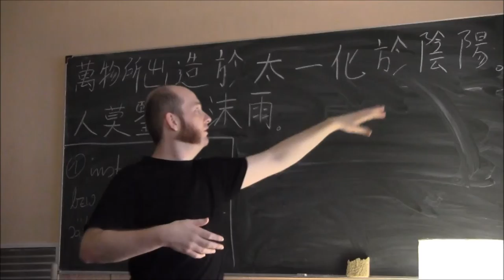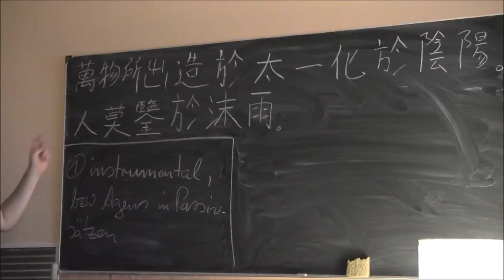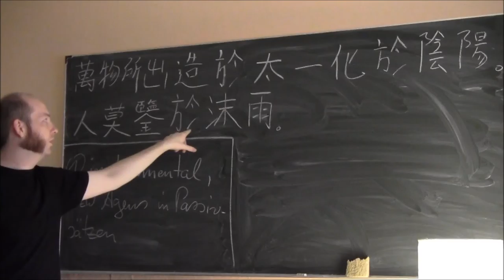(35) Klassisches Chinesisch 7-2 - Bedeutungen und Funktionen von 於